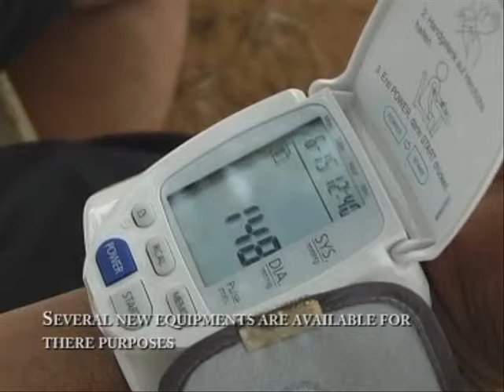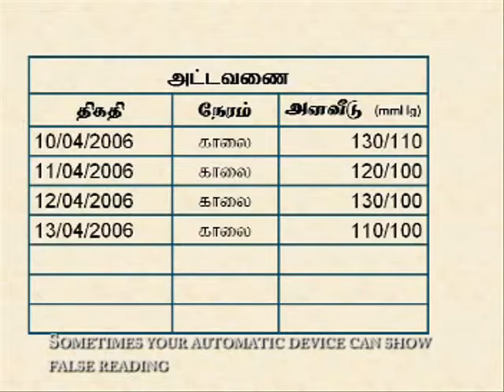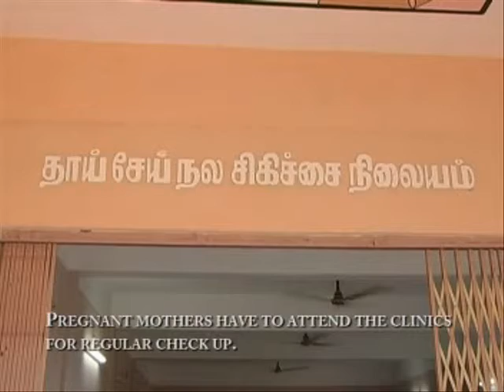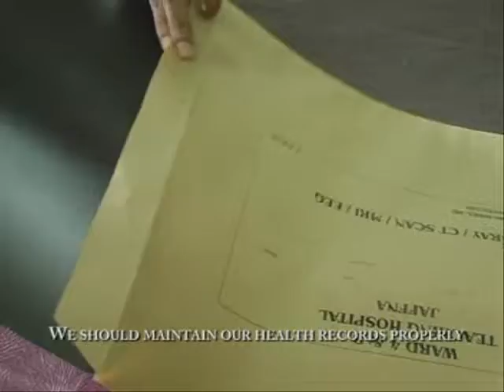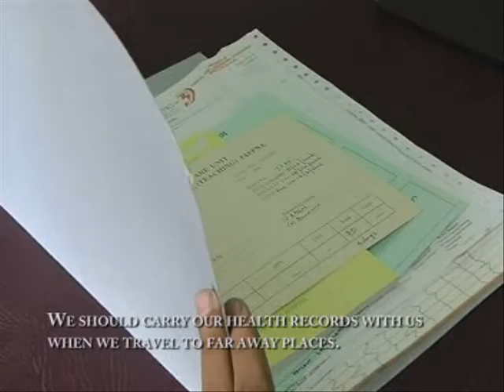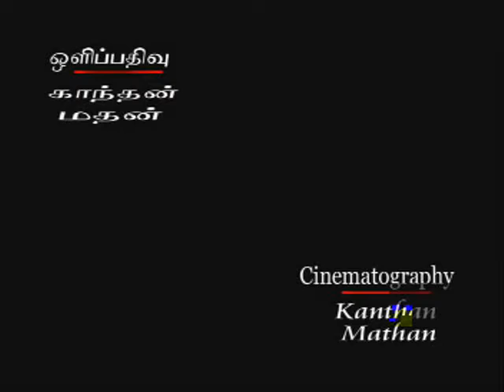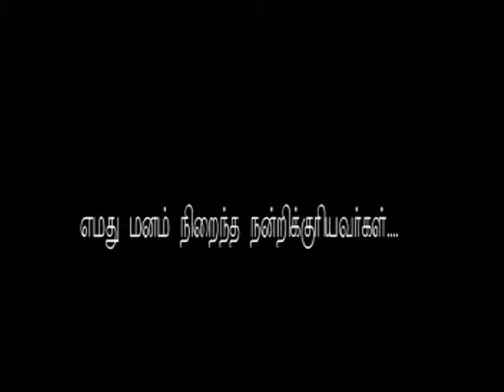Hypertension (உயர் குருதியமுக்கம்) Part 7 of 7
Hypertension patient education video created by Jaffna Medic